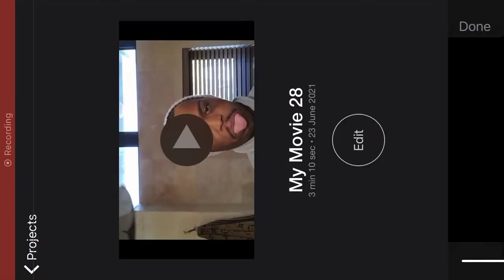Somizi has an important announcement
Did he finally do it?